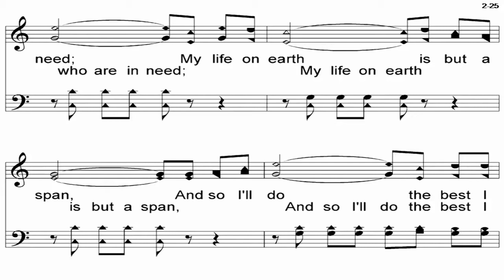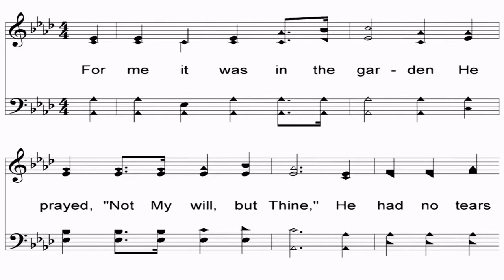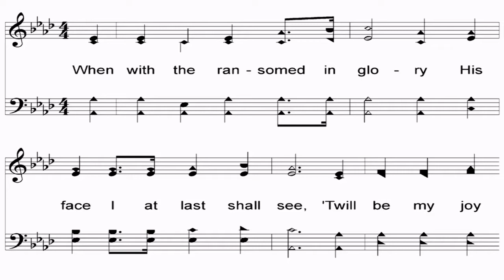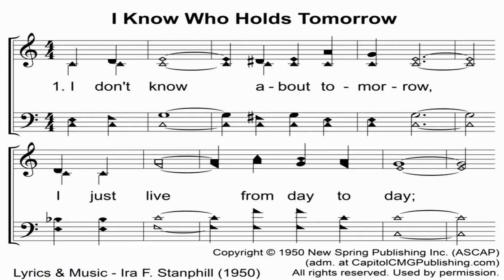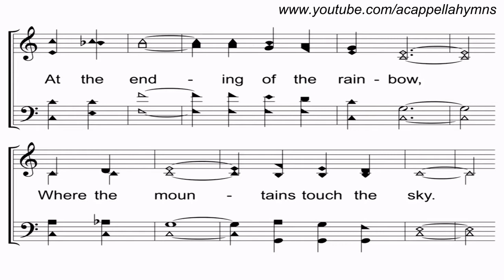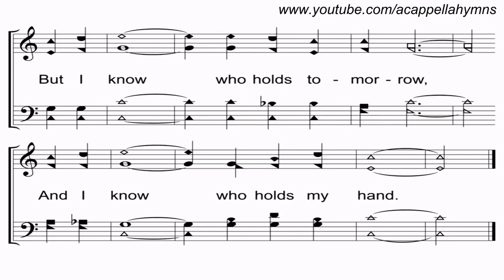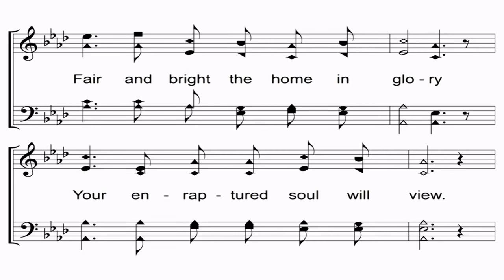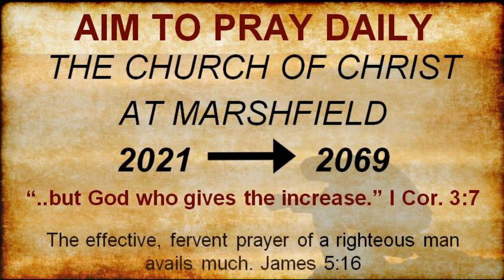Wed Songs and Devotional 02 17 21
Introduction   (CCLI copyright License B 20708321  + Streaming License B 20708314)
Song: 570
Song: 147
Devotional Lesson: Evil, Pain, and Suffering Dr. Brad Harrub
Song: 463
Song: 613
Prayer